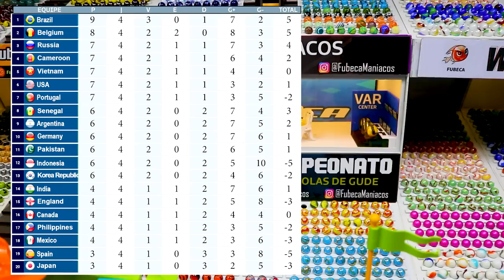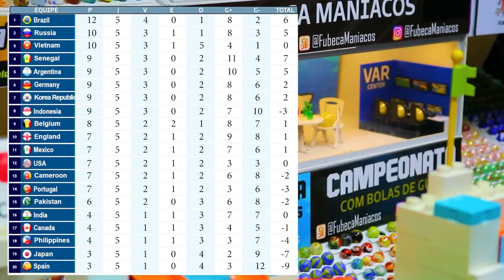Marble Mayhem: Navegando no Labirinto e Half Tube no Epic Round 5 CountryBalls League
Welcome to the heart-pumping Round 5 of the Marbles Championship! This time, the marbles will have to navigate through a challenging maze track, filled with twists, turns, and unexpected obstacles. And that's not all - they'll also face the daunting task of conquering a half tube, adding a new level of difficulty to the competition.

With so much at stake, the tension is high as the marbles compete for the ultimate title of Marble Champion. Who will emerge victorious? Which marble will prove to have the skills, speed, and precision needed to navigate through the intricate maze and conquer the half tube?

Join us for the most exciting round yet, as we witness the intense competition and see which marble will come out on top in this epic challenge. Don't miss out on all the action - tune in now to see the drama unfold!